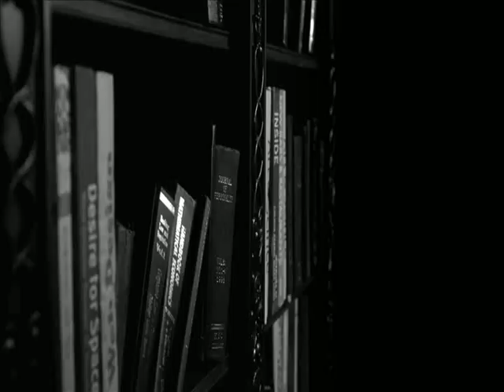[Video Mashup] Super Junior vs. Seungri - Mistify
This video was supposed to be 4 minutes long. Unfortunately, due to massive Movie  Maker fail, I had to cut down the time.
I suggest you lsiten to it with your headphones on, maybe it's just me but I think you can hear the many layers of the song better.
This video has nothing to do with Kpop. It's one of those videos I did for myself and which I considered decent enough to be posted here. It hold a special meaning only I am aware of.
But since it involves Kpop, I think any of you can find a meaning to it, maybe a storyline, who knows.

It is dedicated to K. because I believe she will -get it- as she always does. The suit. The watch. The man. The woman. Half of one and none of them.

Videos: MVs:
Seungri feat. G-Dragon - Strong Baby
Super Junior - Sorry, Sorry (Answer)

Video: Commercials:
Gucci -Gucci by Gucci (props to his awesomeness David Lynch who makes some of the best fashion commercials out there)
Paco Rabbane - 1 Million

Video: Misc:
G-Dragon Shine A Light Concert intro